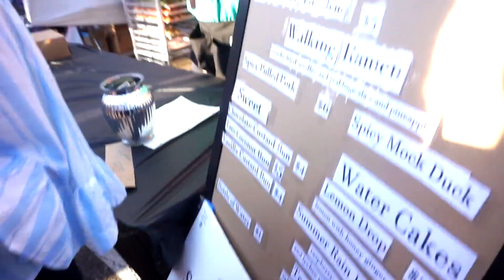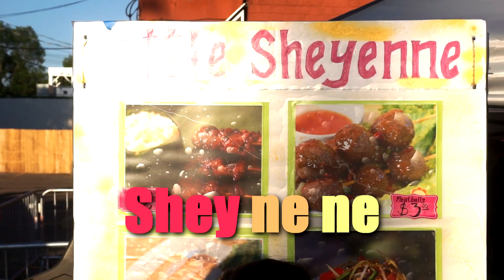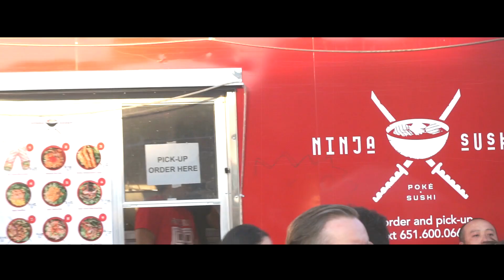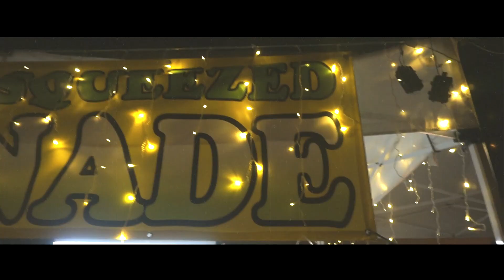Some Bomb *ss Food at Little Mekong Night Market 2018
The food here... IT'S BOMB. As we adventure in the little Mekong night market, we stop and munch on some delicious looking food and snacks!

WHICH FOOD LOOKS GOOD TO YOU?

VLOG 012
Thanks everyone that was in the video, you made it all the much better!
Hoped you guys enjoyed it and remember to like it if you did!

✦ Travel Across the Globe: (In The Making)